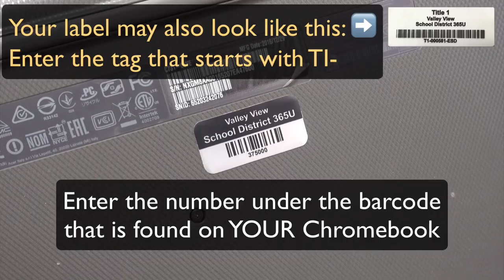Finding the Asset Tag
Where to find and how to record your VVSD Asset Tag.